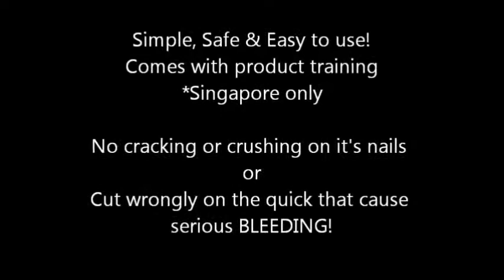CUSTOM - Petisafe Pets Nail Grinder (Demo) by DR-DOGS.COM " Black nails trimming"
Simple, Safe & Easy To Use:
- Adjusted speed according to your pet's comfort and owner's requirements!
- Special design for Beginner & Advance user(s)!
- No More Pain, Cracking or Crushing on it's nails or Cut Wrongly on the quick!
- No More Phobia to you and Traumatise on your pet!
- Auto Stop when too much pressure is force during trimming!
- Comes with product training (*Singapore Only)!
- Low speed (Diamond bit) trimming comes with very low noise suitable for beginner!
- High speed (sand band) trimming - : fast trim suitable for advance and professional user!
- You can trim it's nails in any direction!

** Demo are recorded in the event with slow and fast speed trimming, there is "no special editing" on the video sound! (100% genuine recording)